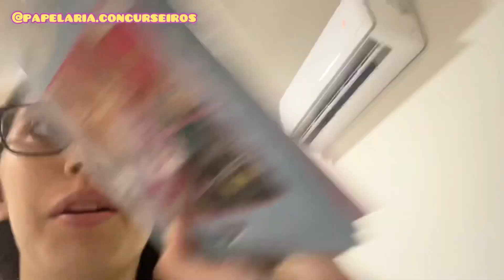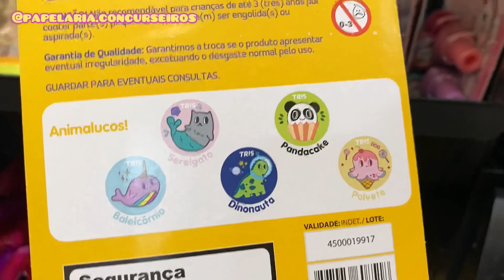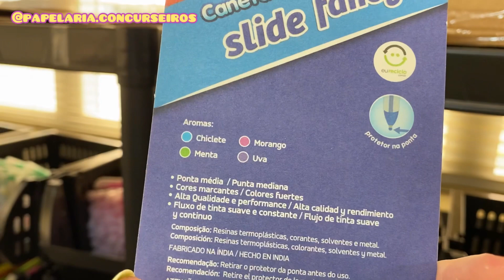VLOG - TRABALHANDO NO FDS + PASCOA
Cupom: PASCOA